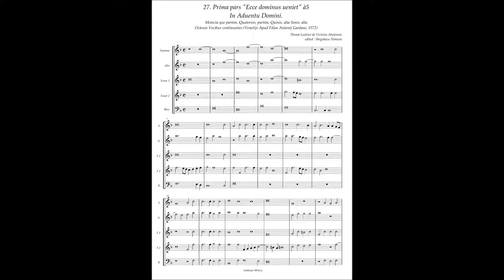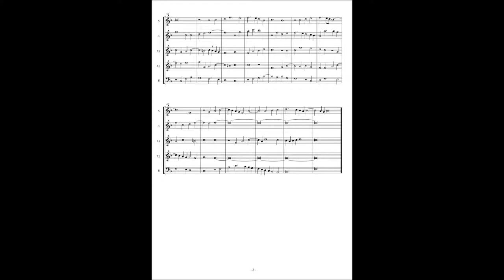Tomas Luis de Victoria, Motetta(1572) No.27 (Prima pars) "Ecce dominus ueniet" à5